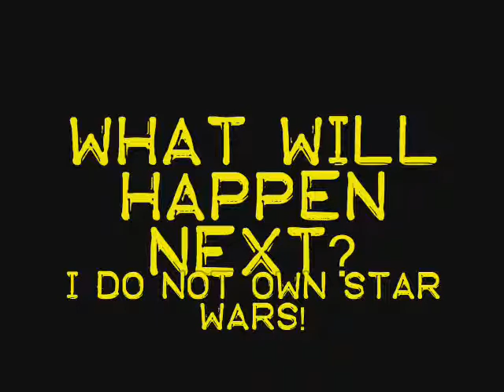Lego Star Wars - Jedi VS. Sith 2 Trailer (All About The Order 66)